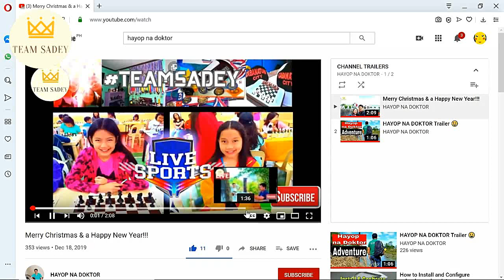LIGHTNING SACRIFICE by WGM JANELLE MAE FRAYNA 😃 ASIAN CONTINENTAL 2019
𝐌𝐲 𝐜𝐡𝐚𝐧𝐧𝐞𝐥 𝐢𝐬 𝐚𝐥𝐥 𝐚𝐛𝐨𝐮𝐭 𝐂𝐇𝐄𝐒𝐒 ~ 𝐓𝐄𝐀𝐌 𝐒𝐀𝐃𝐄𝐘